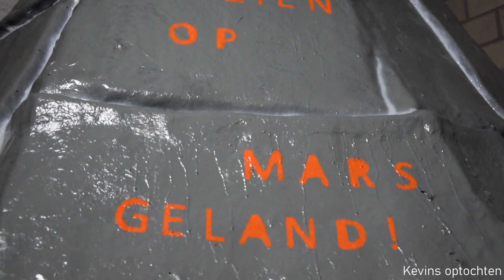Op bezoek bij..Cv 't Grens Sjendaol 2020